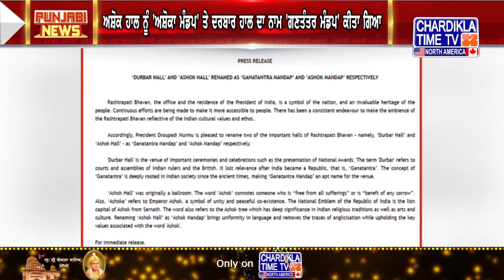Punjabi News Live Today | Punjabi Latest News Today | Top News | Chardikla Time Tv News